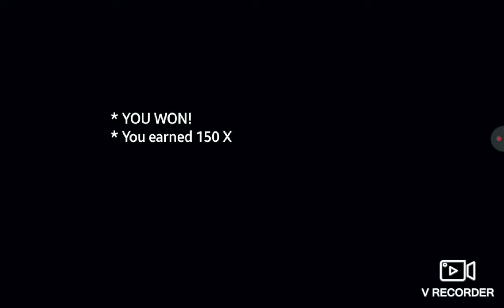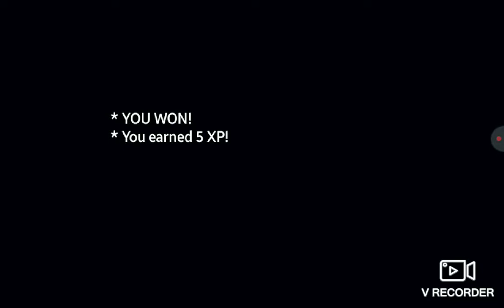bonetale 2 (uzun zaman oldu)